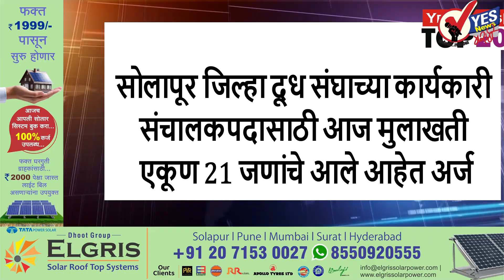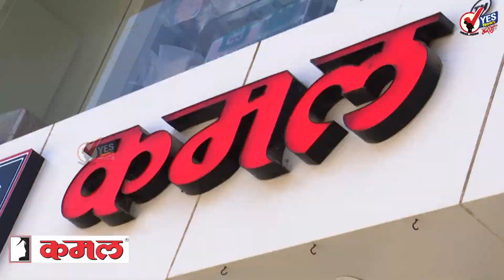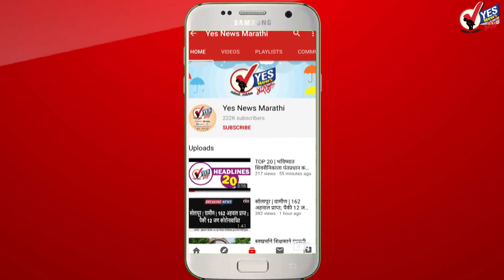TOP 20 | बैठकीवर बहिष्कार ! उद्याचा 'हा' निर्णय मात्र पक्का...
राज्यभरातील सर्व शासकीय कर्मचारी उद्यापासून जुन्या पेन्शन योजनेच्या मागणीसाठी संपावर जाणार आहेत. या संपावर तोडगा काढण्यासाठी राज्याचे मुख्य सचिव मनूकुमार श्रीवास्तव यांनी विविध संघटनांबरोबर चर्चा करण्यासाठी आज बैठक बोलावली होती मात्र या बैठकीवर संघटनांनी बहिष्कार टाकला आहे. मुख्यमंत्र्यांनी बैठक बोलावली तरच आपण बैठकीला जाऊ अन्यथा उद्यापासूनचा आमचा संपावर जाण्याचा निर्णय फायनल आहे असा निर्णय संघटनांनी दिला आहे. संपाचा निर्णय फायनलच झाला तर उद्या झेडपी महापालिका सह राज्यभरातील सर्वच सरकारी कार्यालय बंद दिसतील. शिक्षक संघटनांनी देखील संपावर जाण्याचा निर्णय घेतला आहे. त्यामुळे आज दिवसभरात मुख्यमंत्री बैठक घेतील का याची उत्सुकता आहे.
सोलापूर जवळील होनसळ येथील तानाजी पवार यांचे घर फोडून 15 तोळ्याचे सोने चोरट्याने केले लंपास
सोलापूर जिल्हा परिषदेचा अर्थसंकल्प प्रभारी मुख्य कार्यकारी अधिकारी कोहिनकर आज दुपारी सादर करणार
इचलकरंजी आज आणि उद्या वस्त्रोद्योगावर  निर्यात धोरण तसेच टफ अनुदान याविषयी कार्यशाळा
दक्षिण सोलापूर तालुक्यातील मंद्रूप येथील शेतकऱ्यांच्या उताऱ्यावरील एमआयडीसीची नोंद कमी करावी यासाठी 14 मार्च  मुख्यमंत्र्यांच्या वर्षा निवासस्थानावर बैलगाडी मोर्चा
हिप्परगा तलावातून गोदुताई परुळेकर नगराला मिळणार पाणी.. जलजीवन मिशन मधून 26 कोटी रुपयांच्या कामाला सुरुवात
सोलापूर जिल्हा दूध संघाच्या कार्यकारी संचालक पदासाठी आज मुलाखती ..एकूण 21 जणांचे आले आहेत अर्ज
सोलापुरातील जनकल्याण मल्टीस्टेटचे राजेंद्र हजारे यांच्यासह तिघावर ॲट्रॉसिटी अंतर्गत गुन्हा दाखल
आज दिल्लीमध्ये काँग्रेस अध्यक्ष मल्लिकार्जुन खरगे घेणार विविध विरोधी पक्ष नेत्यांची बैठक
राष्ट्रीय तपास यंत्रणेने महाराष्ट्रातील आठ ठिकाणी केली छापेमारी
मोफत वीज दिल्यानंतर दिल्लीमध्ये आपने आता केली नवीन घोषणा घरपट्टी आणि पाणीपट्टी मध्ये देणार 50% सूट
सोलापूर जिल्ह्यात 48 हजार घरकुलांचे उद्दिष्ट होते पैकी 32 हजार घरे  पूर्ण झाली ,झेडपी सीईओ कोहिनकर यांनी दिली माहिती
23 मार्चपासून रमजान महिना सुरू होणार सौदी अरेबियाने नमाज पठणच्यावेळी  वेळी लाऊड स्पीकर ला घातली बंदी
हरियाणातील समालखामध्ये राष्ट्रीय स्वयंसेवक संघाची सुरू झाली बैठक.. 1474 प्रतिनिधी सहभागी
कर्नाटकातील मंडा जिल्ह्यात पंतप्रधानांनी बंगळूर- म्हैसूर या एक्सप्रेस वे चे काल केले उद्घाटन
कर्नाटकात कोरोनाच्या काळातही तब्बल चार लाख कोटी रुपयांची झाली गुंतवणूक
आर आर या चित्रपटातील नाटूनाटू या गाण्याला ऑस्कर मध्ये बेस्ट ओरिजिनल सॉंग चा पुरस्कार
मुख्यमंत्र्यांनी केली नवीन घोषणा कोकणच्या चौफेर विकासासाठी MMRDA   धर्तीवर कोकण प्राधिकरणाची स्थापना करणार
आज पासून राज्य विधिमंडळ अधिवेशनाचा तिसरा आठवडा सुरू मात्र सर्वसामान्यांना विधिमंडळात प्रवेश बंदी घालण्यात आली
महाराष्ट्र राज्य वीज निर्मिती कंपनीमध्ये विविध पदांची मोठ्या प्रमाणावर भरती प्रक्रिया सुरू